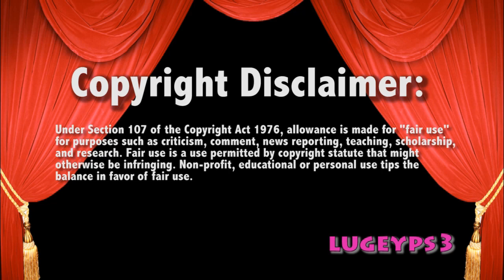WWE Smackdown 3/12/15 Main Event 6 Man Tag